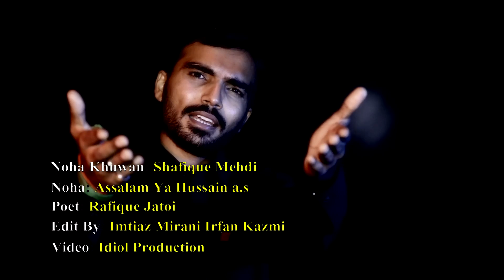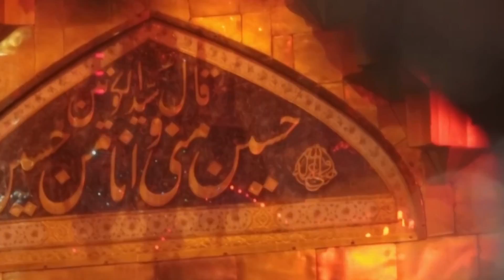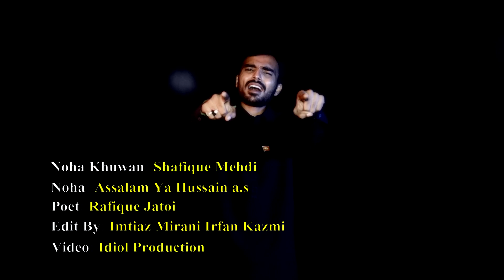Noha Assalam Ya Hussain - Shafique Mehdi 2017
Kalam Title Assalam Ya Hussain
Sana Khwan :Shafique Mehdi
Release : Ajareresalat.com